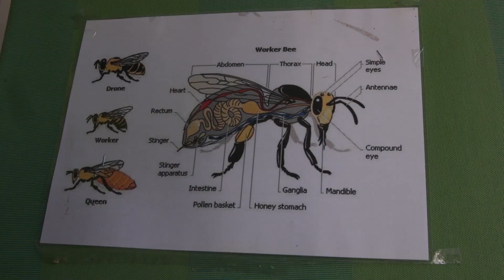First Up: Avalon intermediate Yellow black nation.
For the past three years Avalon intermediate has had an apiscope in their classroom – a glass beehive where children can observe the bees and learn about the very important jobs they have.

It’s part of a research project by Massey University professors who wanted to see how the apiscope could engage learners, connecting art and science in the classroom.

Avalon intermediate have been working with them to make an album, music videos, and a documentary about the honey bees that live in their classroom.